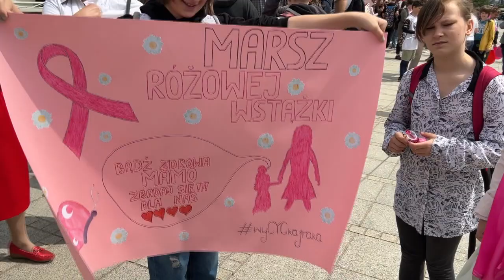Marsz Różowej Wstążki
Po raz XV przez centrum Częstochowy przeszedł różowy marsz, upowszechniający profilaktykę raka piersi i wsparcie dla kobiet, zmagających się z chorobą nowotworową.
Patronat nad Marszem Różowej Wstążki objął Prezydent Miasta Częstochowy Krzysztof Matyjaszczyk.